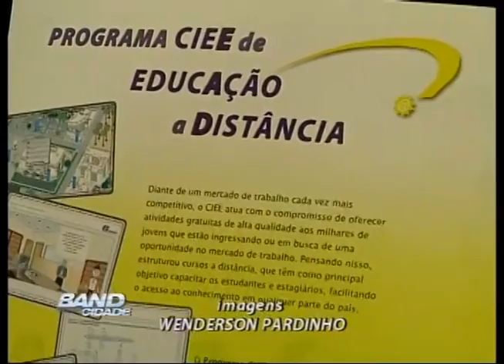Band Cidade Campinas Vagas Estágio RMC 15 01 2013